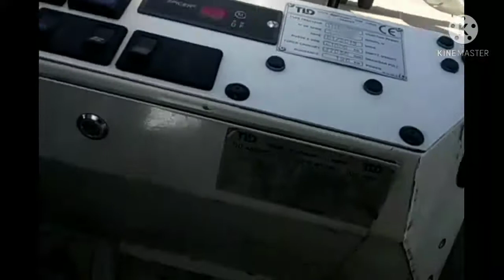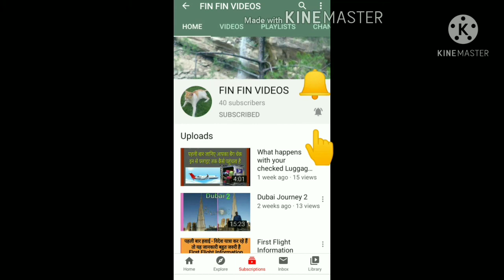Airbus a320 Pushback Qatar Airways A7AHJ RSJ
320 Pushback Qatar Airways A7AHJ
Pushback by Ranbir Singh
Headset by Mukesh Rai

Use this link to join my Aviation Life group on Facebook

Aviation 2